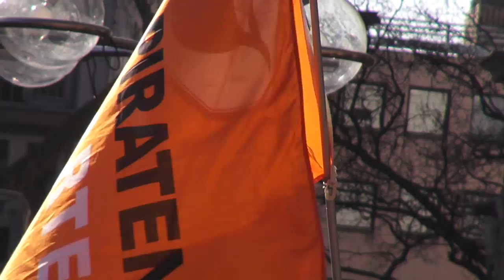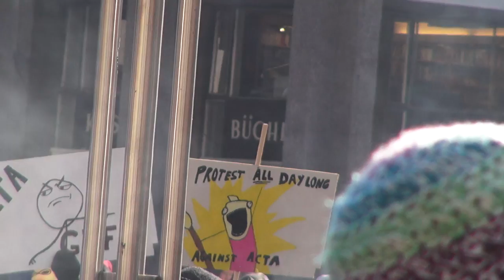Anti ACTA Demonstration Köln [1] Ansprache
Das erste Video der Reihe über die Anti ACTA Demo in Köln am 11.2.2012

Die Ansprache - Stattgefunden etwa um 11:20